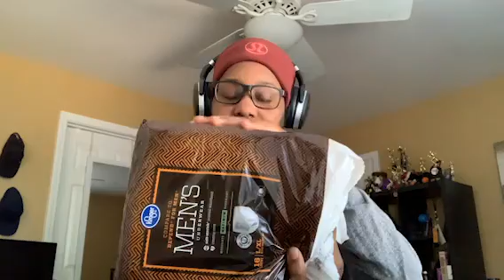My Hysterectomy's Journey: Surgery and Recovery Part 1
Welcome back everyone! hope you didn't miss me too much! This is the Third installment of my hysterectomy series where I documented my hysto journey. I found it very difficult to find information from other transmen on the actual journey, and most was post-op information.

This is also the prerequisite for my upcoming phalloplasty surgeries so it can be considered stage 0 of phallo.